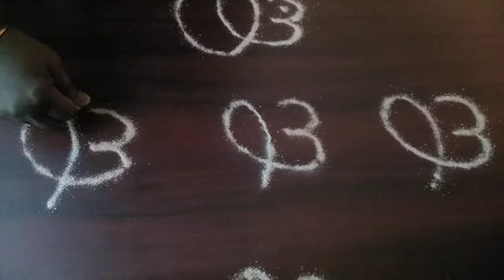" ఇ" Telugu Letter Kolam